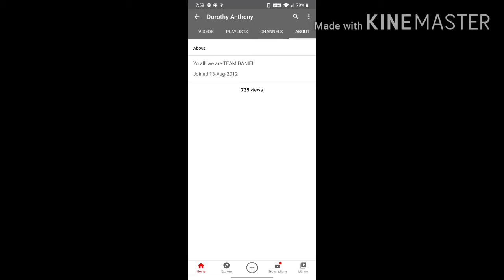we did ti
we hete